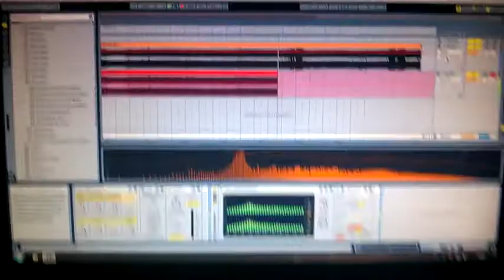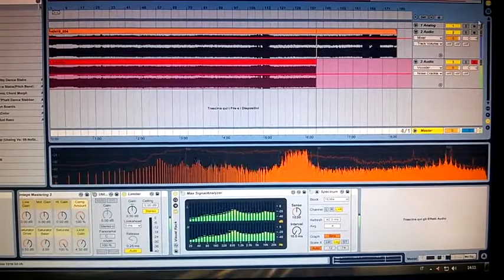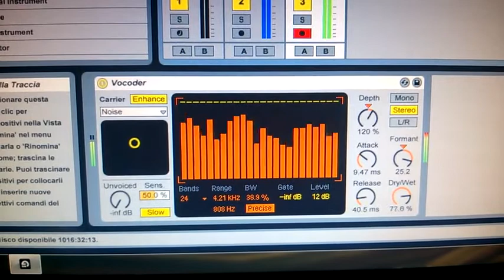Making-of Unalog Vs- 08 - NoStreets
Street processed in real-time with Korg Monotron + Duo and in post-production with H-Ard audiodrones.
H-Ard CCC change control values.